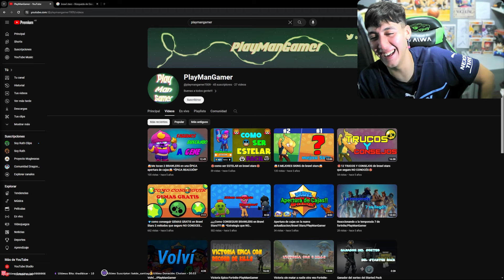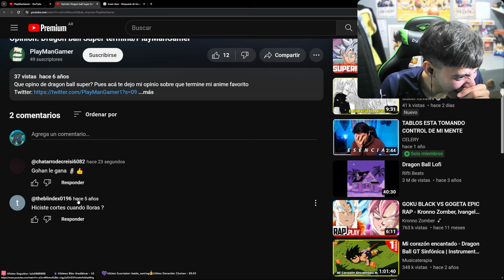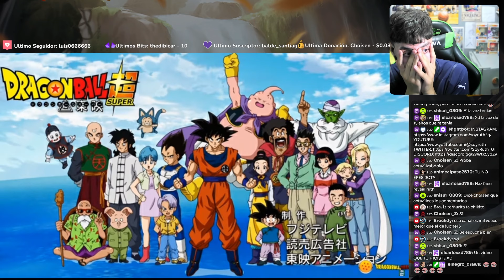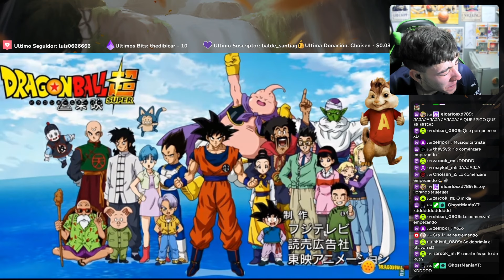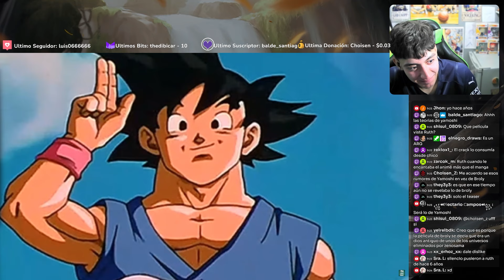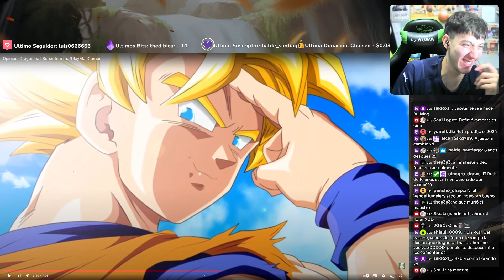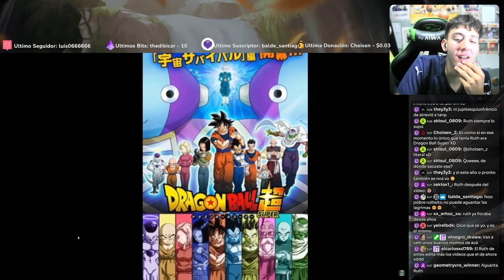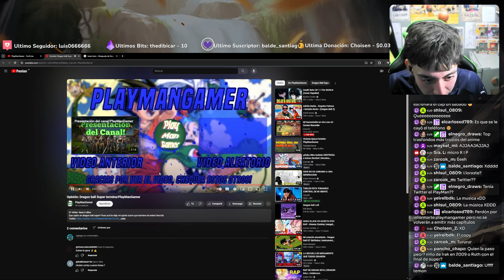RUTH Reacciona a SUS PRIMEROS VIDEOS! 😲😲😲